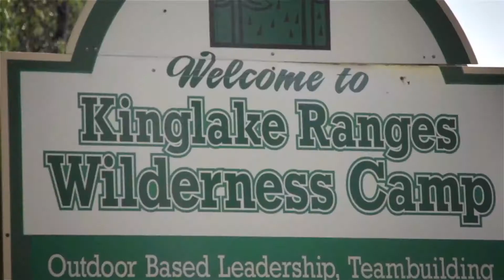CCM17 Family Camp: Closer - Location Teaser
Location Video of Kinglake Ranges Wilderness Camp. CCM17 Family Camp: Closer will be held on 29-30 September 2017.

We would like to thank Kinglake Ranges Wilderness Camp for the additional videos. JoyMedia Melbourne